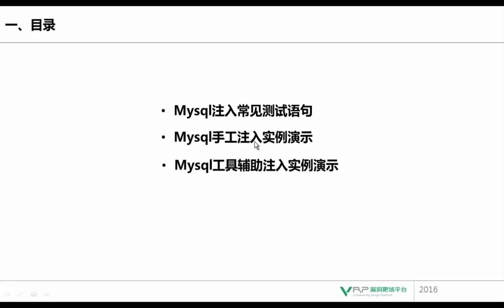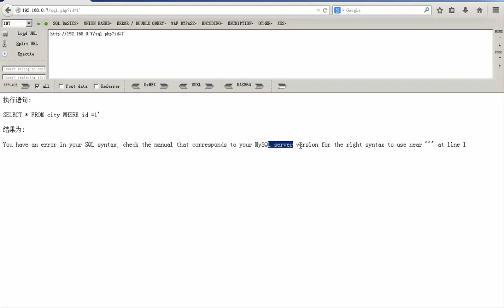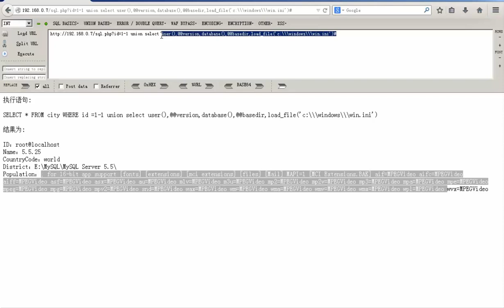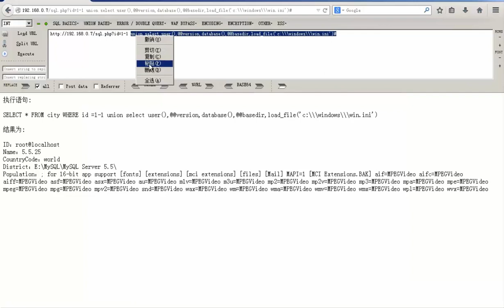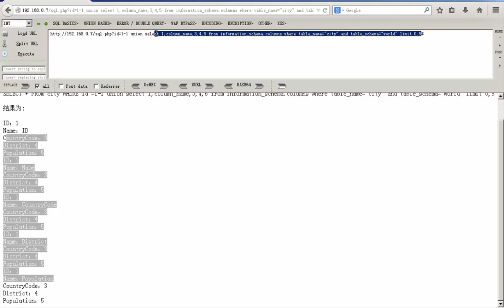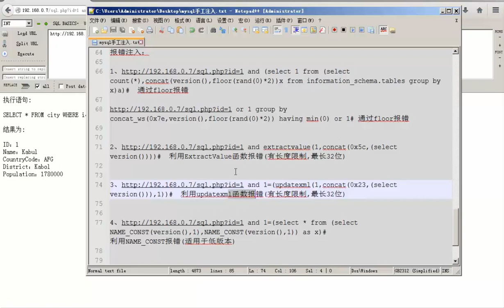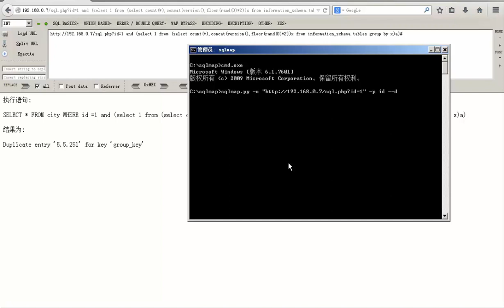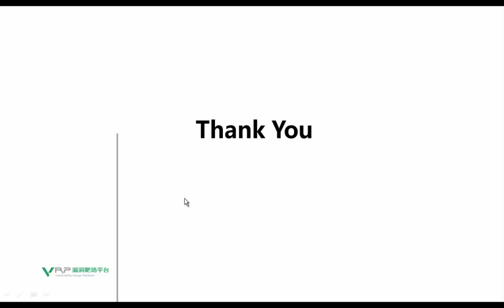网络安全 SQL注入专题5 实例 MYSQL数据库注入